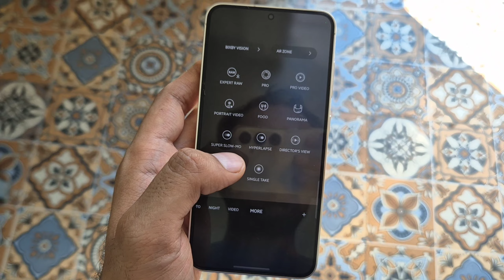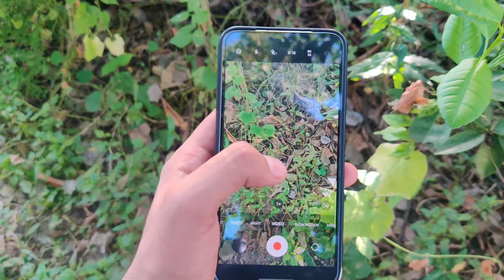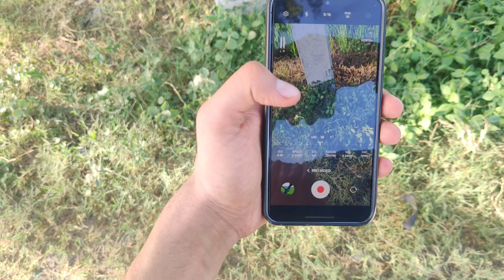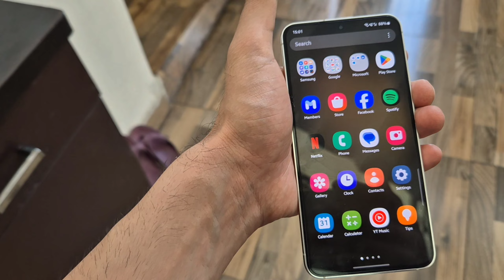Samsung Galaxy S23 Camera good or bad | S23 camera test